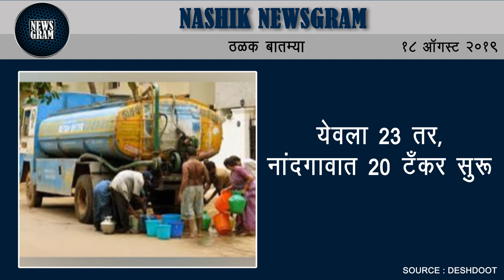नाशिकमध्ये पुढील काही दिवस कोरडे हवामान राहणार... | Nashik Newsgram | 18 August 2019